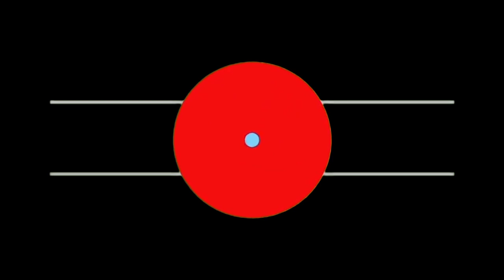ALP KI DUTY RAAT KO 2 BAJE||NIGHT TRIP OF ALP||RUNNING ROOM||CAB VIEW OF LOCO WAG 9 HC||FIRST DUTY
Hello friends,
I m ALP Rakesh welcome to our youtube channel Alp Rakesh.All queries about indian railway exam,Alp exam,group d exam and other information regarding exam preparation for Alp.so subscribe my channel and also like and share my video.
(ALP Rakesh🔥)

Always be motivate and never give up in life.

Alp_ ki_ tayari _kaise_ kare
Alp_ ki _salary_ kitni _hoti _hai
Alp _ki _vacancy_ kab _aayegi
Alp _ki _vacancy _2021 _m _aane _wali _h
Alp_ ki _vacancy _2022_ m _aane _wali _h
Alp_ ki _salary
Alp_ ki_ training _kitne _din _ka_ hota _hai
Alp_ ki _duty
Alp_ ki_ new _vacancy _2022
Alp _ki _puri_ jankari
How _to _become _alp_ in _Indian_ railway?
Selection _process_ of_ alp_ in _Indian _railway
How_ to _become _locopilot _in _Indian_ railway?
How _to _become _locopilot?
How _to _become _locoinspector _from_ alp _post?
Railway _after _12th
Railway _after _10th
Railway _after _iti
Railway _in_ india
How_ to _become _locopilot _after _10th?
Locopilot_ is_ my _dream_ job
Locopilot _salary
Locopilot _life
Locopilot _training
Locopilot _video
Locopilot _duty _hour
Locopilot upcoming vacancy
Locopilot ki salary kitni hai
Locopilot ki training kaise hoti hai
Locopilot ki vacancy kab nikalti hai
Locopilot ki job kaise hoti hai
Locopilot ki age qualification kya hoti hai?
Locopilot exam ke liye kaun sa book padhe?
Locopilot ke liye kaun sa trade se iti kare?
Locopilot ko kya karna padta hai?
Locopilot ke liye best iti trade?
Locopilot ke liye kya medical hota hai
Locopilot form kab nikalta hai
Locopilot ke kitne exam hote hai?
Locopilot ki lifestyle kaise hoti hai?
Locopilot kaise bane in hindi?
Locopilot kaise train chalate hai?
Alp syllabus
Locopilot syllabus
Alp success story
All salary after 7th pay commission
Locopilot ko training kaise de jati hai

# ALP Rakesh Rakesh Alp#ALP RAKESH

Discription✓in this video you will see night duty of alp,and also running room view ,and cab view of WAG9HC ,ac is available in this loco.so see video n keep supporting n subscribe also.

Alp ki night shift duty